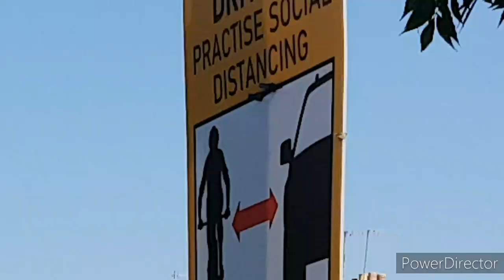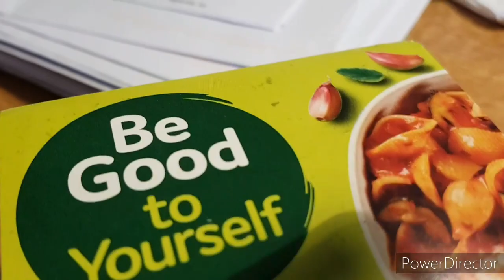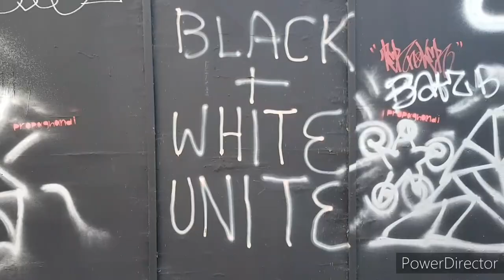S03E04: The Horrific Conclusion of the Fermi Paradox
You may have wondered that if there are so many stars in the galaxy each with their own planets many of whom may have liquid water on the surface stable for billions of years among the billions of galaxies that we can see

,COMMA,

Then where is everybody?

Indeed, will WE always be stuck here?

Is Globalist medical technocracy the Great Filter through which sentient species must pass to claim their destiny among the stars?

This is Enrico Fermi's Paradox.